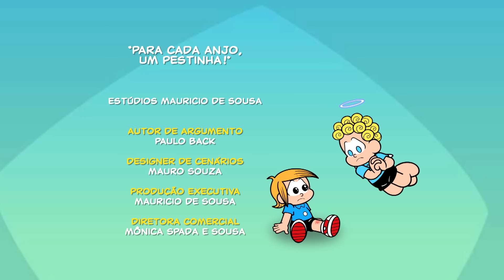Para cada anjo, um pestinha! | Turma da Mônica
A gente sabe que o Dudu esta sempre aprontando. Coitado do Anjinho, que foi o escolhido da vez! Será que ele vai ter paciência para aturar esse pestinha?

*** Esse é o canal OFICIAL da Turma da Mônica e da Mauricio de Sousa Produções. Que tal se inscrever? Aqui tem vídeo toda semana, sempre às 15h! ***